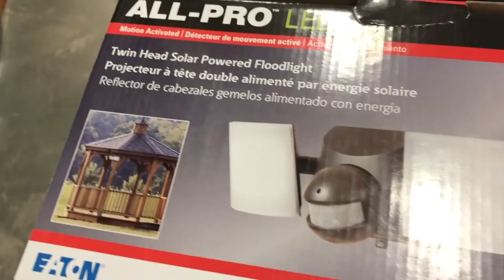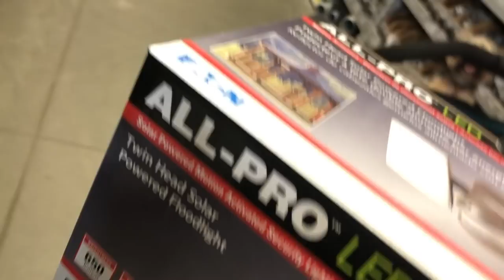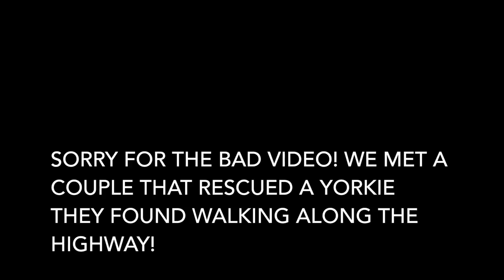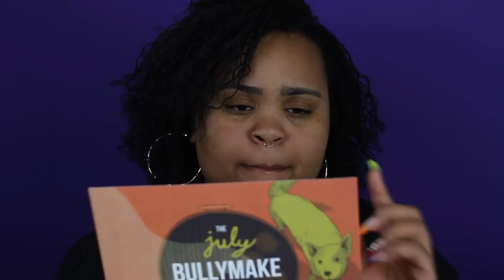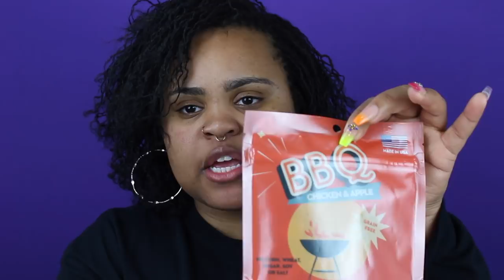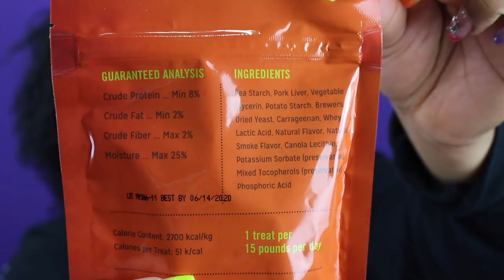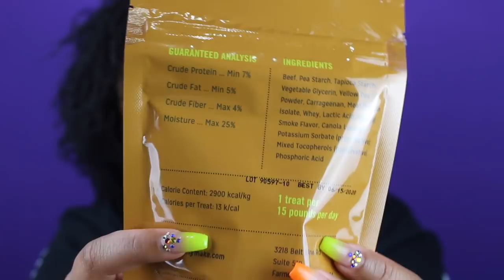HOLIDAY WEEKEND VLOG | UNBOXING!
Every leash is discounted by 20%

Welcome to ThoseYorkiesx3!! My name is Kenissa and I have three Beautiful Yorkies:Marley, Zoey, & Bailee. Here is a throwback vlog from the 4th of July, and our July BullyMake Box Unboxing! We hope you enjoy this video!! XOXO

EQUIPMENT USED:
CANON T5i